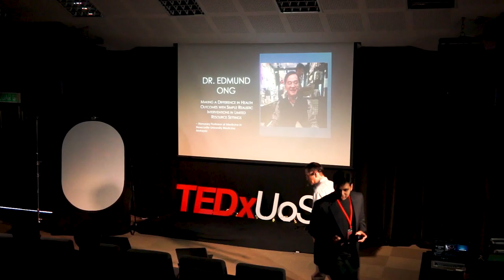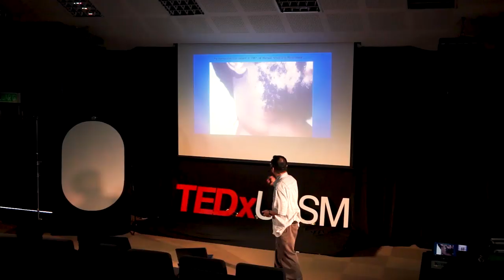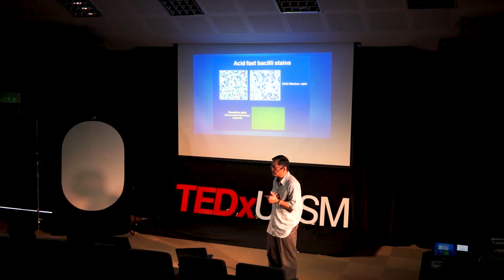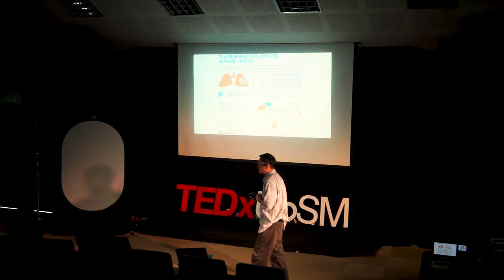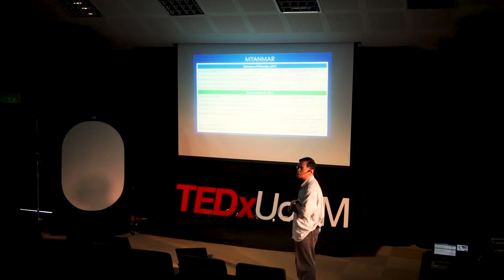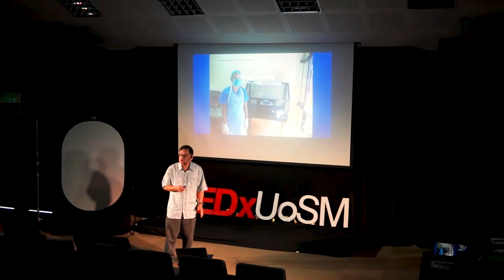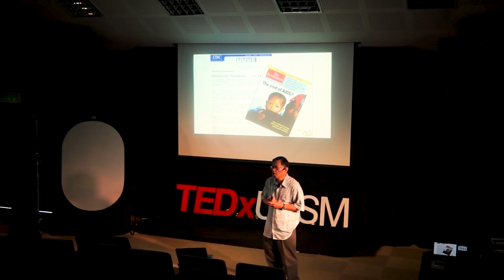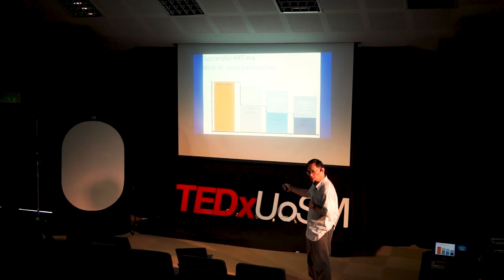Making a difference in health with simple realistic interventions | Edmund Ong | TEDxUoSM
In Dr Edmund’s talk, he shares the health situation (HIV and TB) in low income countries and how a simple, realistic intervention can make a significant difference in health outcomes. Dr Edmund L C Ong MBBS MSC FRCP FRCPI DTMH is an Honorary Professor of Medicine at the Newcastle University Medicine Malaysia and Consultant Physician based at the Department of Infection & Tropical Medicine, Royal Victoria Infirmary, Newcastle upon Tyne, UK. Dr Edmund is actively involved in infection-related clinical research and teaching. He is currently co-supervising a number of PhD research projects internationally including in Nigeria, Gabon and Myanmar. Over the years, Dr Edmund has dedicated himself to finding a sustainable cure to the HIV disease. His belief is that hospitals and aid-providing centres do not need to have expensive, state-of-the-art equipment to be able to treat patients. Dr Edmund is actively involved in infection-related clinical research and teaching. He is currently co-supervising a number of PhD research projects internationally including in Nigeria, Gabon and Myanmar.

Over the years, Dr Edmund has dedicated himself to finding a sustainable cure to the HIV disease. His belief is that hospitals and aid-providing centres do not need to have expensive, state-of-the-art equipment to be able to treat patients. Rather, even a simple, realistic intervention, can make a significant difference in health outcomes. This talk was given at a TEDx event using the TED conference format but independently organized by a local community.